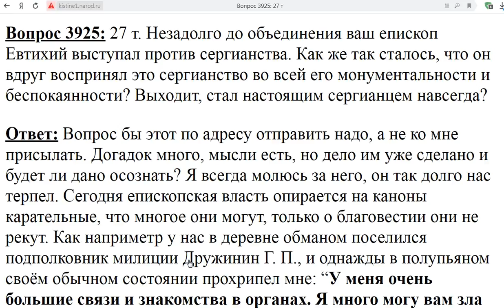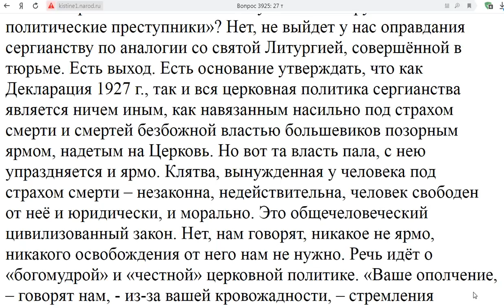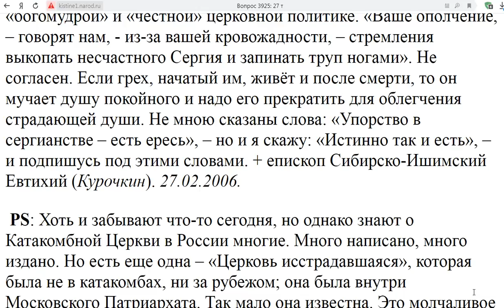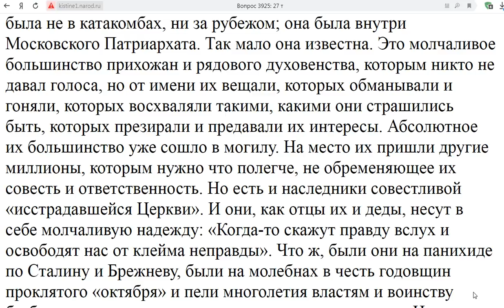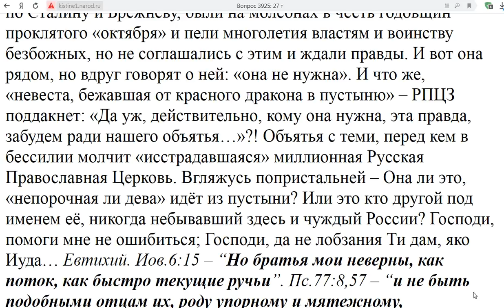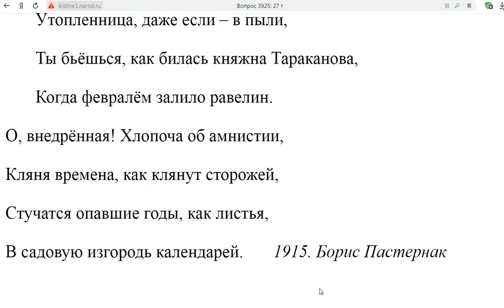3925. Еп.Евтихий вдруг стал сергианцем?